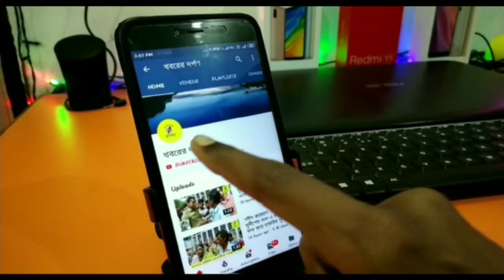তেহট্ট মহকুমা বিধান সভার তিনটে কেন্দ্রের বিজেপির প্রার্থীরা নমিনেশন জমা দেওয়ার পর কি বললেন দেখুন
তেহট্ট মহকুমা বিধান সভার তিনটে কেন্দ্রের বিজেপির বিধানসভার প্রার্থীরা নমিনেশন জমা করলেন।।
Bangla# News#